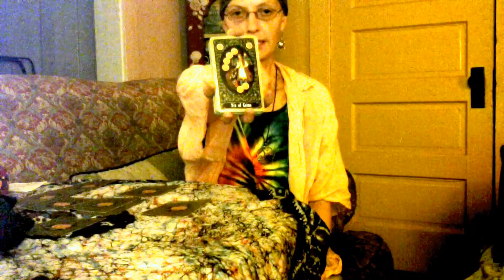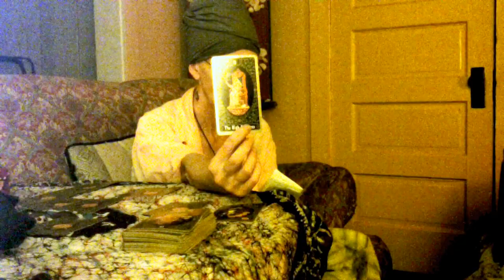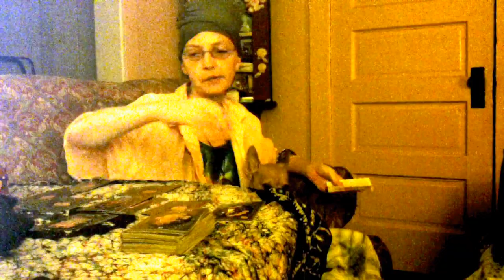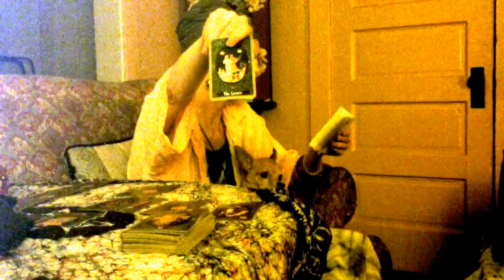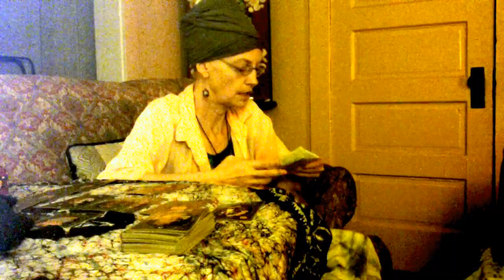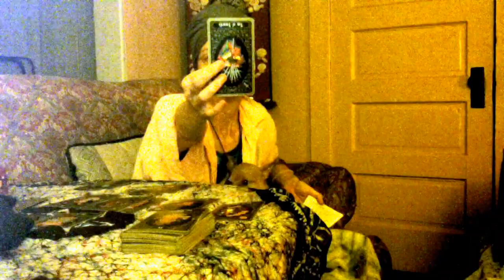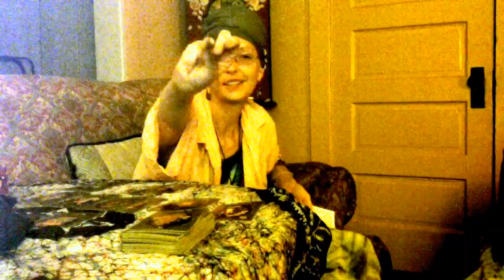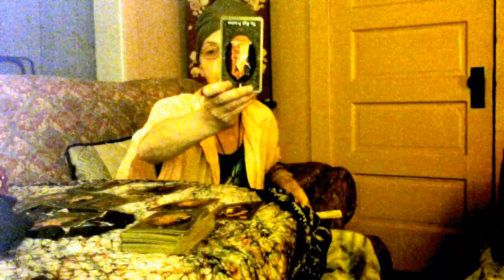Sacred Service Will Bring Success Taurus Aug 18 2016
If you would like a reading please write to me at for a skype reading or a private reading on Vimeo or YouTube. Thank you!